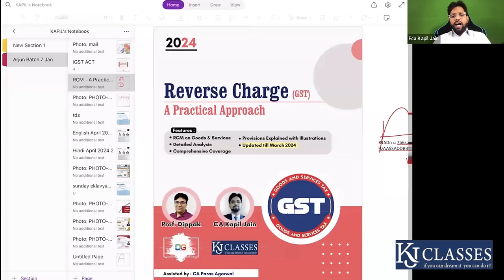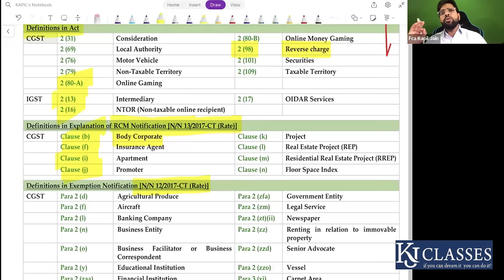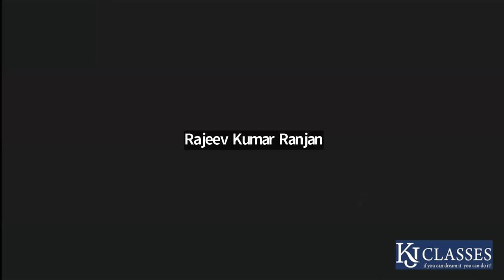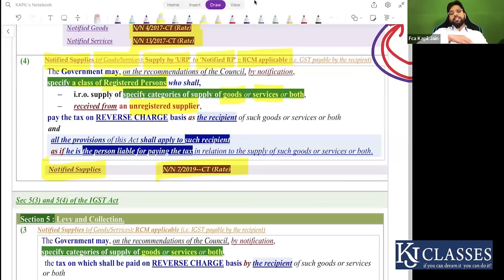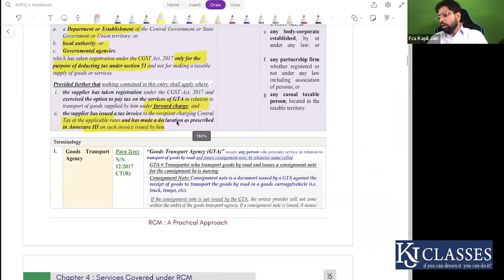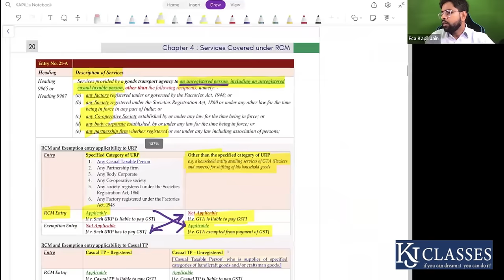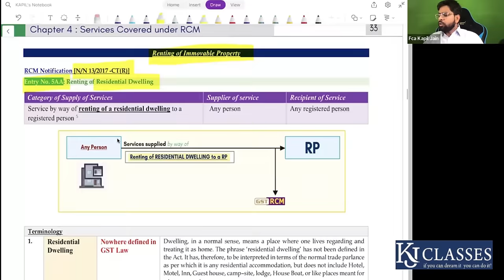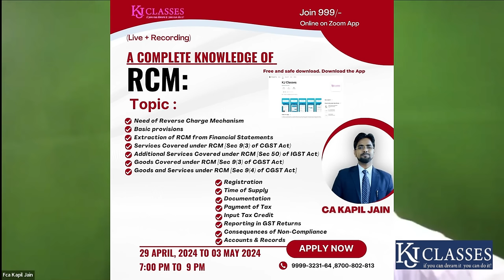RCM की पूरी जानकारी एक ही Video में !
A complete knowledge of RCM
👨‍💼for CA, Advocate and GST Professionals                                                                                                                                                                                           👨‍🎓 Grow Your Knowledge with KJ Classes. After this,                                                                                                                                                                                           you Don't need to go to the Experts.                                                                                                                                                                                               Topic                                                                                                                                                                                                                                    1.Need of Reverse Charge Mechanism                                                                                                                                                                                                 2.Basic provisions
3.Extraction of RCM from Financial Statements
4.Services Covered under RCM [Sec 9(3) of CGST Act)
5.Additional Services Covered under RCM [Sec 50) of IGST Act)
6.Goods Covered under RCM [Sec 9(3) of CGST Act)
7.Goods and Services under RCM [Sec 9(4) of CGST Act]                                                                                                                                             8.Registration
9.Time of Supply
10.Documentation
11.Payment of Tax
12.Input Tax Credit
13.Reporting in GST Returns
14.Consequences of Non-Compliance
15.Accounts & Records
Live + Recording@999/-only                                                                                                                                                                                                                                                                                                                                                                                                                                                                  _📌live on KJ CLASSES App                                                                                                                                                                                                                    🎉 Few Hours To Go Don't miss
Few days left, Hurry! Don't miss the opportunity